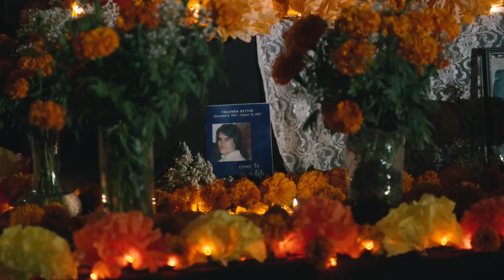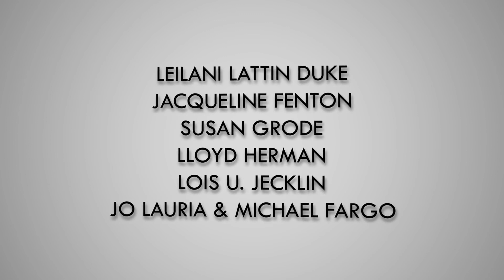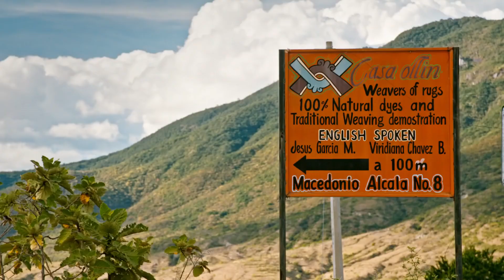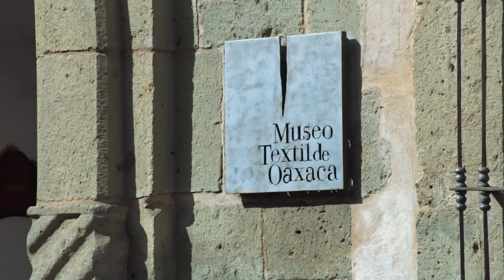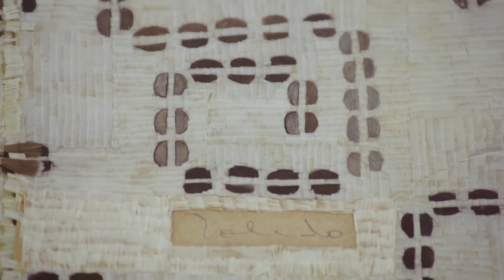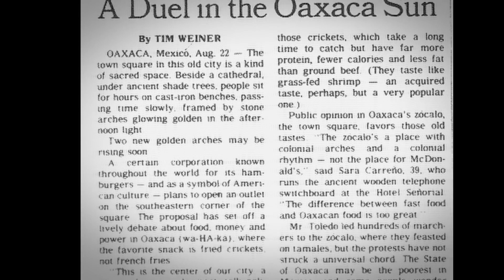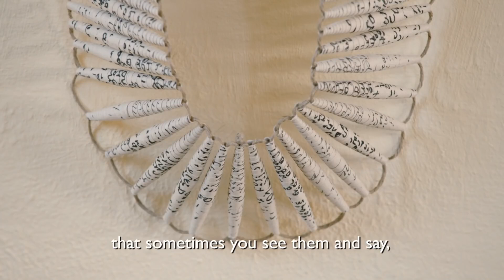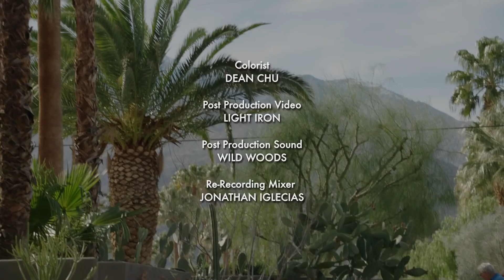PBS Borders—Craft in America 2017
PBS Craft in America: BORDERS episode
BORDERS explores the relationships and influences that Mexican and American craft artists have on each other. Artists, organizations and events featured include the Day of the Dead celebration, master altar builder Ofelia Esparza and Self Help Graphics & Art in Los Angeles; weaver J. Isaac Vásquez García and family of Teotitlán del Valle, Mexico; American weaver Jim Bassler and potter Veralee Bassler; the colorful Guelaguetza parade in Los Angeles; and Chicago artist Kiff Slemmons who works with maestro Francisco Toledo at the Art Paper Workshop in Mexico. This episode confirms that art is without borders. It is a pathway for creativity and the connections that make us all human.
PBS premiere September 29, 2017